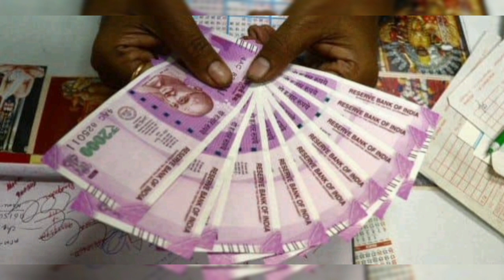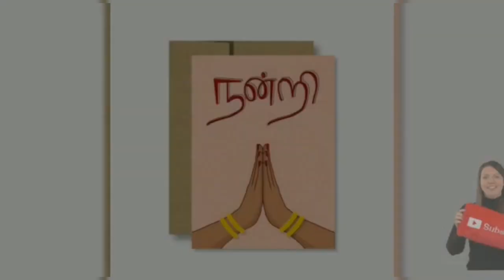Jackpot update on DA hike for central govt employees & pensioners | 7th pay commission news in Tamil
Jackpot update on da hike for central govt employees and pensioners by order of finance ministry news in Tamil | central government employees da hike news in Tamil

Jackpot for Central govt Employees, Finance Ministry Releases New Update

இனி ஊழியர்களின் சம்பளத்தில் புதிய அகவிலைப்படி சேர்க்கப்படும். அதன்படி அகவிலைப்படி திருத்தப்பட்ட அறிவிப்பை நிதி அமைச்சகம் வெளியிட்டுள்ளது.

Dearness Allowance Hike news in Tamil :

New Dearness Allowance Hike will now be added to the salaries of employees. Accordingly, the Ministry of Finance has issued a revised notification as per the discount

Finance Ministry has given good news to central employees. Accordingly, the moment for which the central employees had been waiting for a long time had arrived. In that regard, the government has approved the subsidy for employees and pensioners. And henceforth the new dearness allowance will be added to the salary of the employees. The Ministry of Finance has issued a revised notification regarding the discount. This time, on behalf of the Central government, the basic price has been increased by 4 percent. This has increased to 42%.